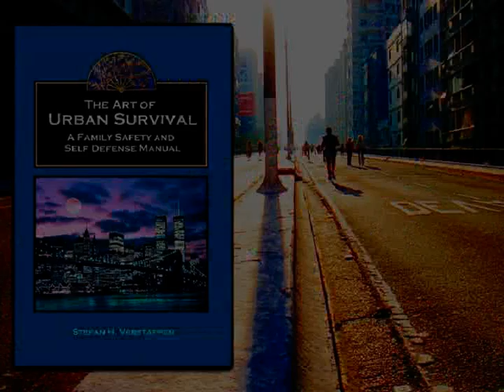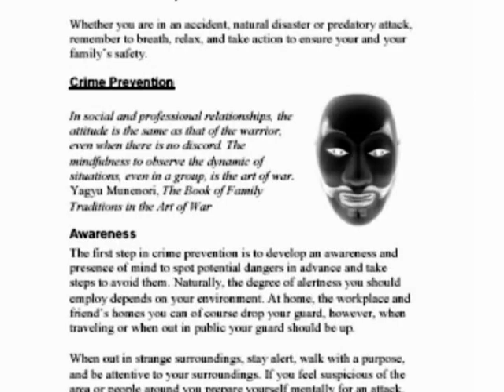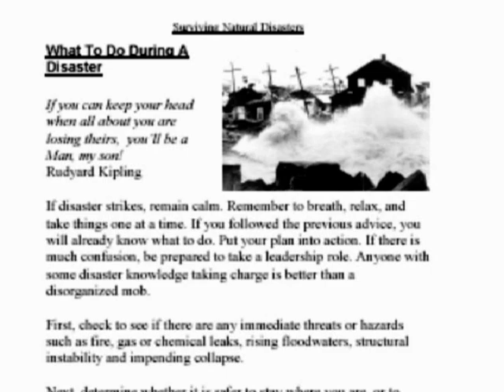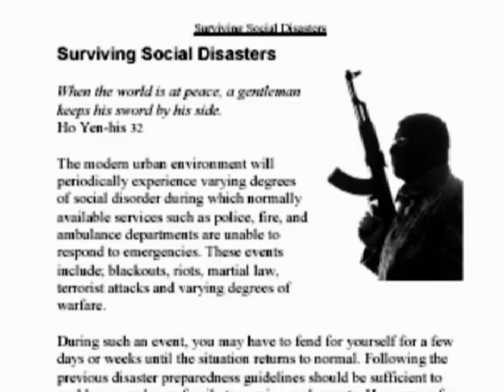The Art of Urban Survival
Video describing content and structure of the book Art of Urban Survival.